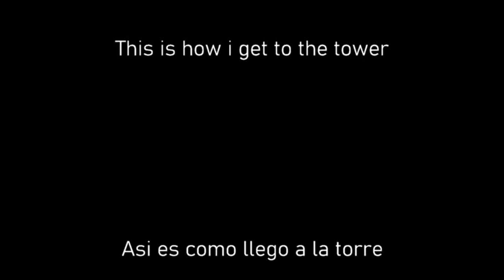GTA V Cayo Perico Gather intel from tower. This is how i get to it fast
This is the best way to get to the tower for me